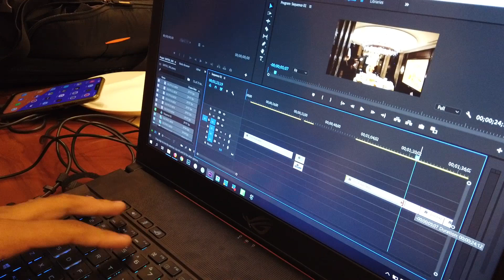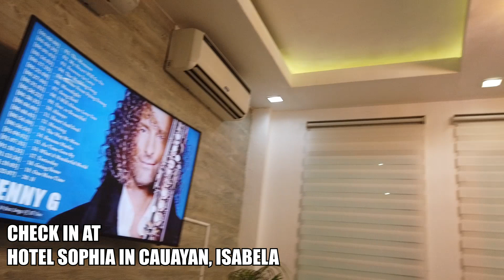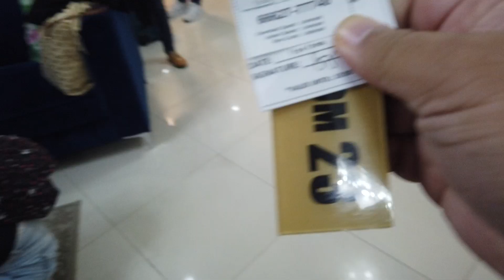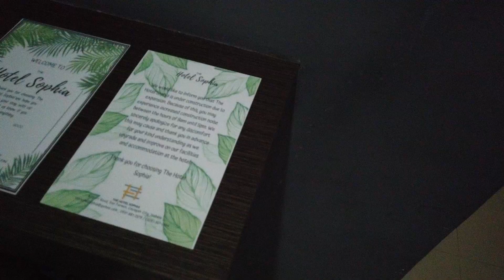10 HOURS ROAD TRAVEL TO ISABELA PROVINCE FOR BAMBANTI FESTIVAL 2019 | DJI OSMO POCKET